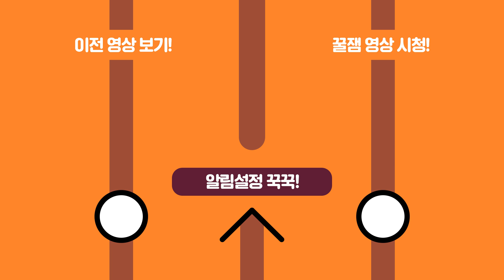삐부랑 어두운곳에 갇혔다..